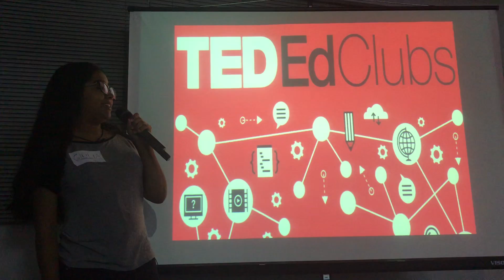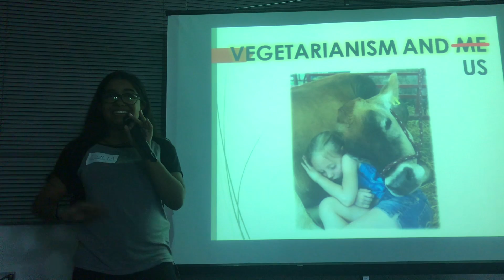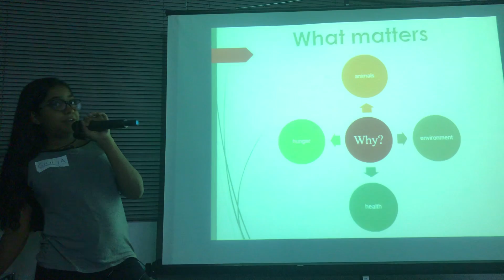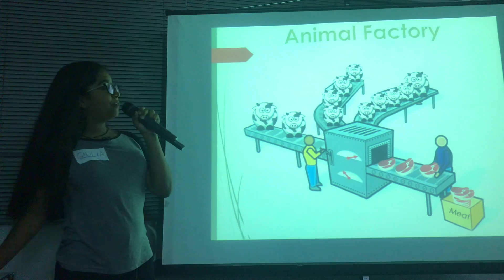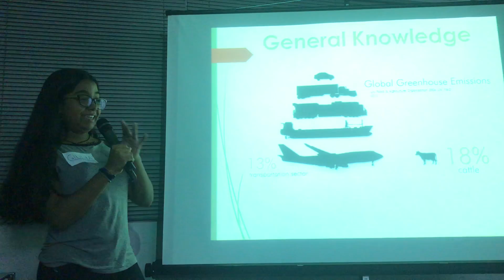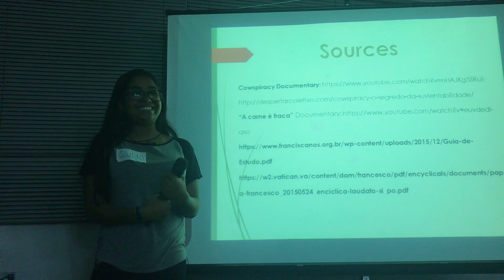Vegetarianism | Giulia Maciel | Colégio Castelo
Become vegetarian to change the world!

A 13 years old girl who fought a big battle to become a vegetarian!